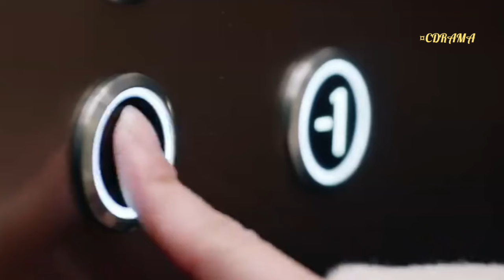As Beautiful As You Episode 3 Explained in English | Chinese Drama❤️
Another
as beautiful as you ep 1 eng sub
as beautiful as you chinese drama
as beautiful as you ep 36 eng sub
as beautiful as you ep 2 eng sub
as beautiful as you ep 28 explain
as beautiful as you ep 3 eng sub
as beautiful as you 22
as beautiful as you 21 eng sub
as beautiful as you ep 1 eng sub xu kai
as beautiful as you ep 22 eng sub xu kai
as beautiful as you trailer eng sub
as beautiful as you kiss
as beautiful as you kiss scene